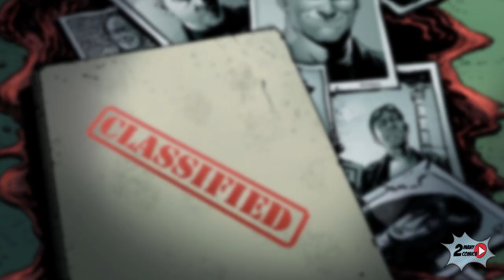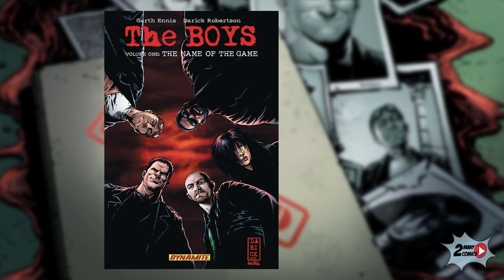The Boys - Vol. 1 The Name of the Game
Overview of The Boys Vol. 1 The Name of the Game. Comic by Garth Ennis & Darick Robertson